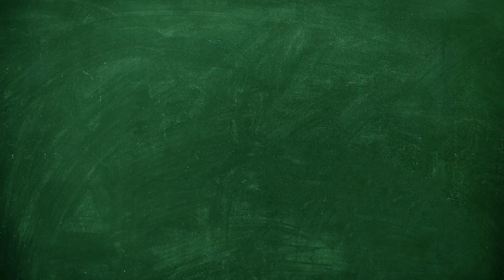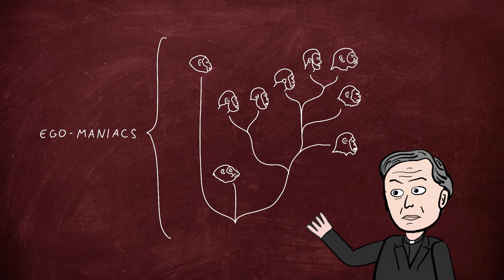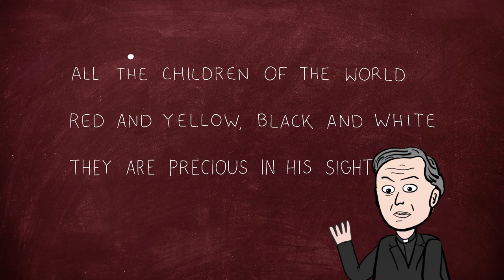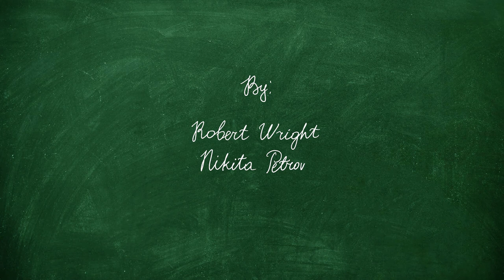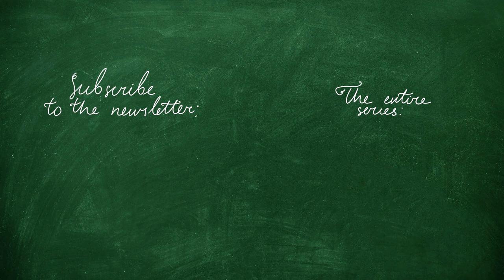Bob's Mini-Lectures: Forgiveness (and God, kind of)